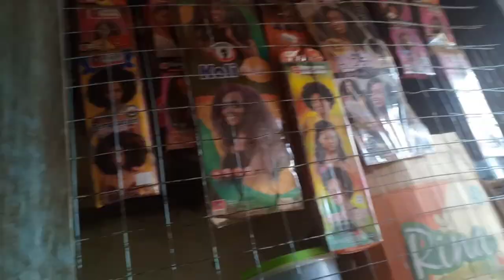African Village Life | Get To Know My Village Hair Stylist